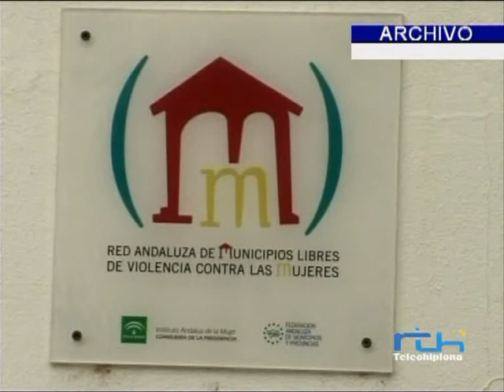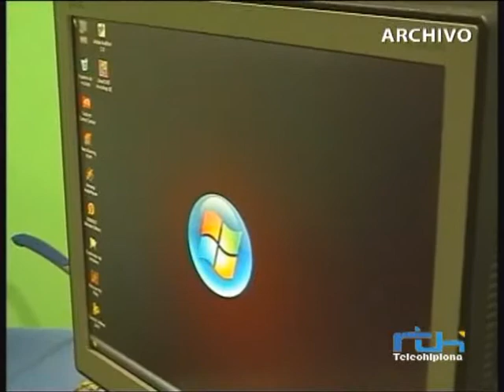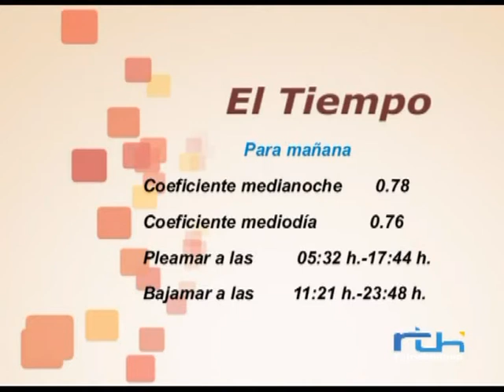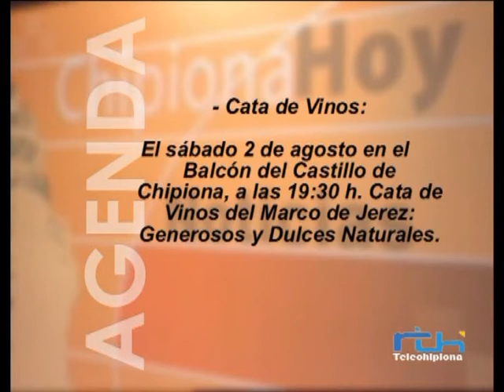Informativo 29 de Julio de 2014. Telechipiona.